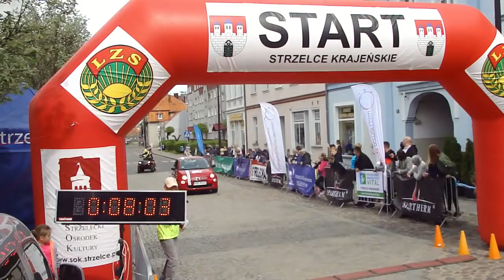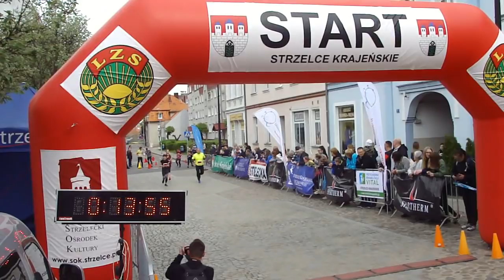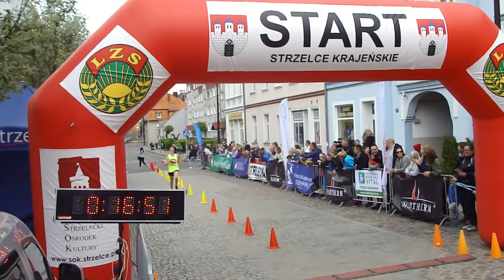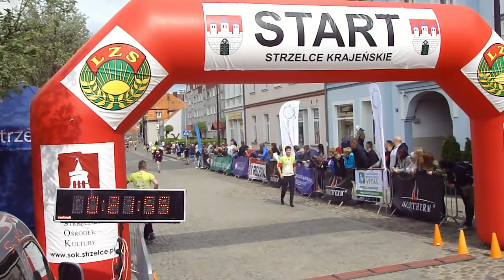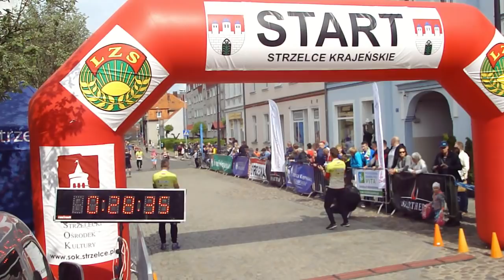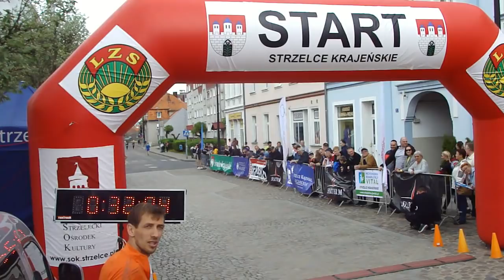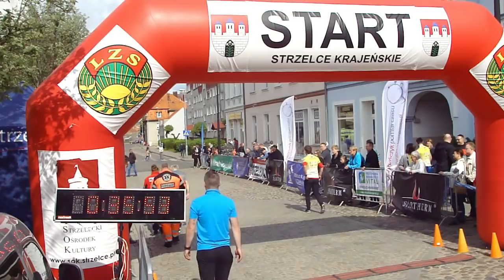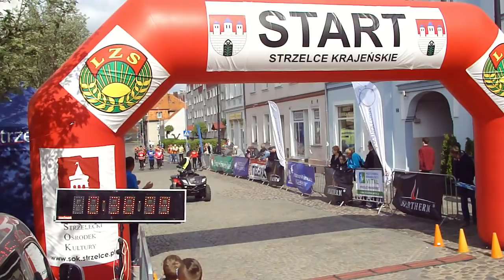V Piątka na Rynku Strzelce Krajeńskie 2019